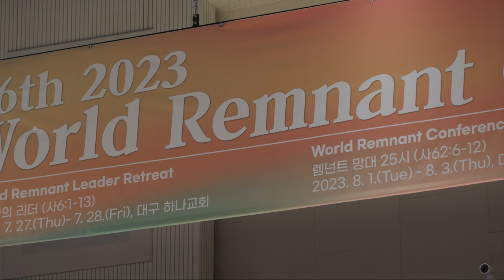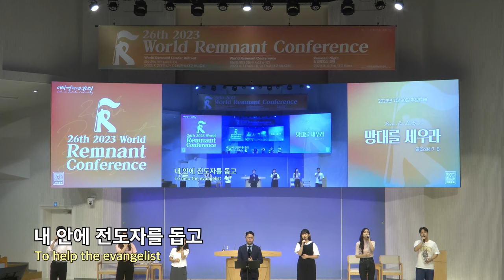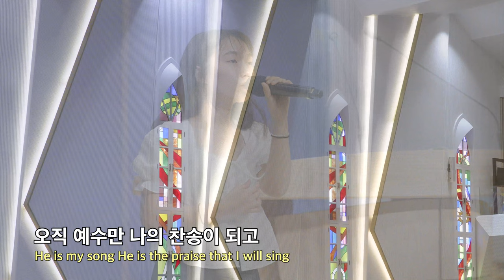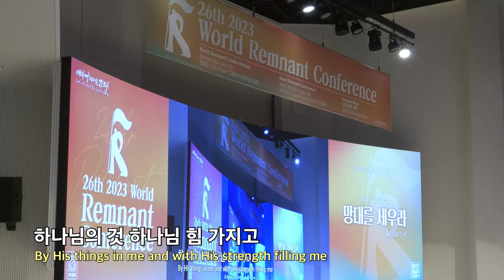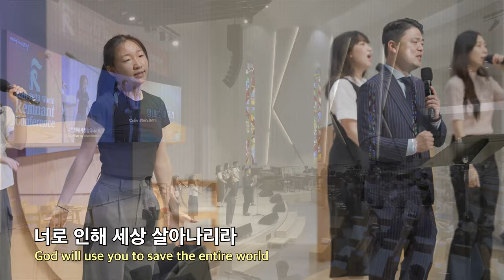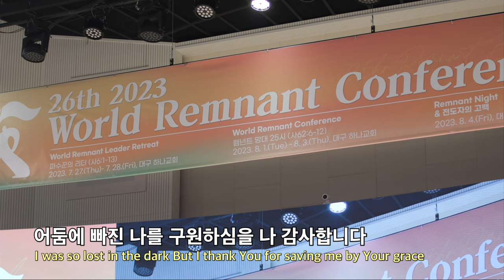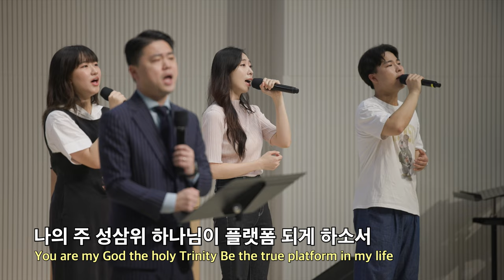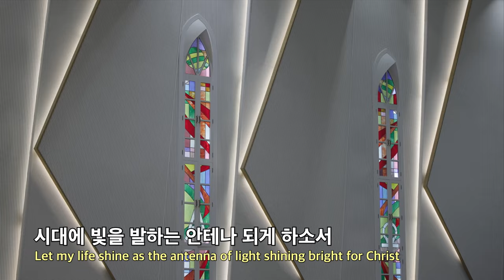20230730 대구하나교회 1부예배 찬양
00:00   1부예배 찬양
01:44   1. 내 안에
07:39   2. 예수 그 분만
09:21   3. 하나님 시간 속으로 GO!
12:31   4. 꿈의 사람
15:25   5. 망대의 기도

- 1부 예배                             주일 오전 09 : 00
- 2부 예배                            주일 오전 11 : 00
- 3부 예배                            주일 오후 16 : 00

- 1st Service (SUN)                                       09 : 00 am
- 2nd Service (SUN)                                     11 : 00 am
- 3rd Service (SUN)                                      16 : 00 pm